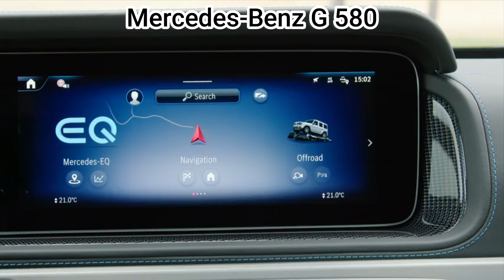2025 Mercedes Benz G 580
2025 Mercedes-Benz G 580 with EQ Technology - Obsidian Black Metallic
Thank you Music by Chil Vera from Pixabay
Thank you Music by Michael Ihde from Pixabay